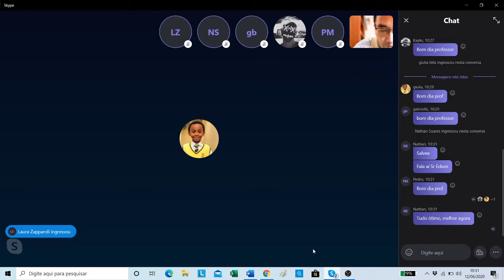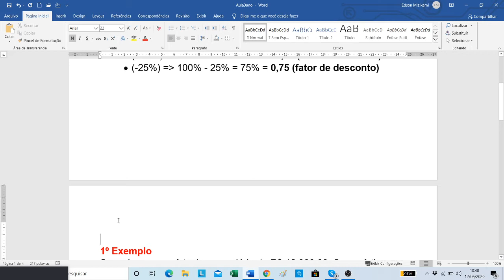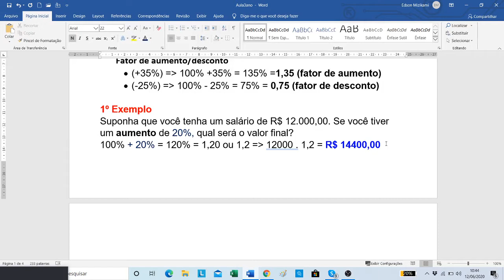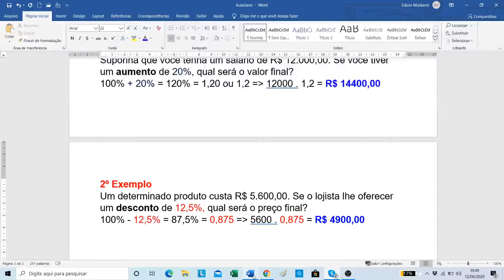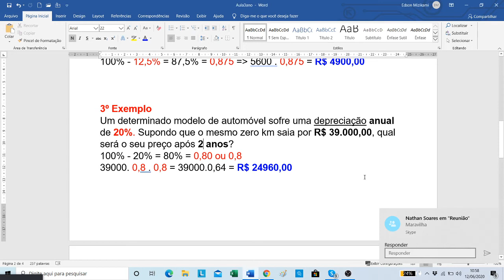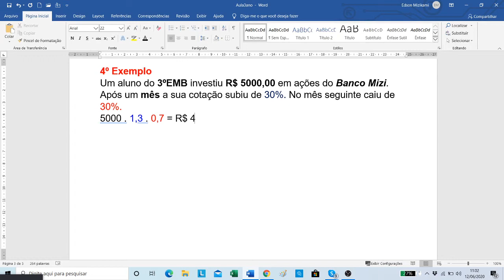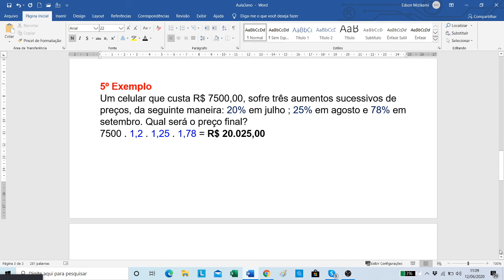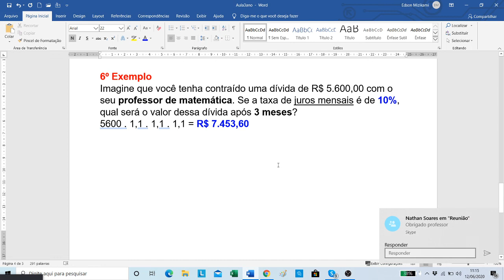porcentagem profedson matemática 3ºEMB 12 06 2020